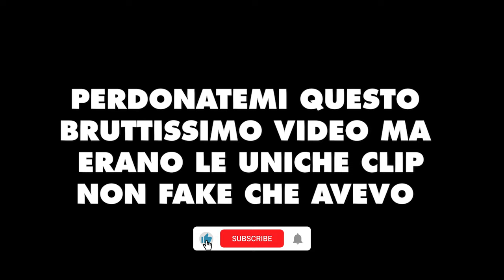REACTION dei miei AMICI alla MIA NUOVA MOTO! [MT-09 SP]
A distanza di oramai più di 2 mesi vi mostro la reaction dei miei amici alla mia nuova moto.
Purtroppo non sono riuscito a registrare la reaction di tutti i miei amici ma per questioni logistiche non ci sono riuscito.
Link Utili:
Hardware PC:
- Case PC